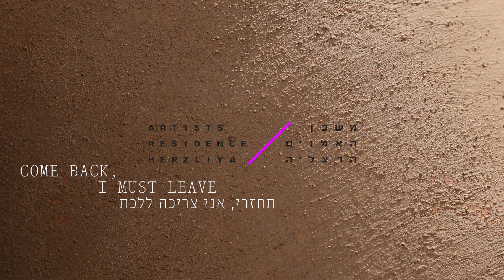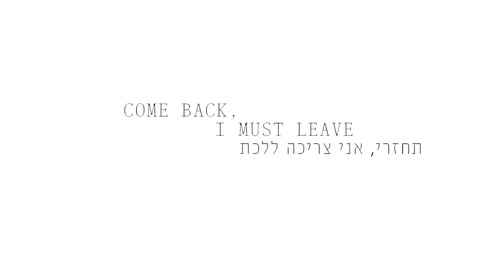Come back, I must leave / Moran Lee Yakir / תחזרי, אני צריכה ללכת / מורן לי יקיר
אוצר: רן קסמי אילן
עיצוב סאונד: שאול קוהן
קול: יהודית רביץ
בינוי תצוגה: עמית פורטמן, מורן לי יקיר
וידאו: דור אבן-חן

Curator: Ran Kasmy Ilan
Sound design: Shaul ohn
Voice over: Yehudit Ravitz
Construction: Amit Portman
Moran Lee Yakir
Video: Dor Even-Chen
באחרית היתה דממה.

דממה שהיא שאון תובעני ונורא. רוחש ודורש. התעקשות בלא נוכחות. כמיהה אלימה שמושאה אבד לה. עודפות אנרגטית שדורשת מרחב לפרוץ אליו, להתקיים בו, לפרוע.

תביעה זו להפר את האיזון–שלאחר–סיום, לנתץ את הדממה–שלאחר–הכול, ניזונה מן הגעגוע ומן ההתעקשות לא להסכין עם האין. היא תרסק, תקרע ותקטע. היא תעשה הכול כדי לקיים את מה שאבד, ואם לא אותו, את שרידיו, ואם לא אותם, את זכרו, ואם לא אותו, את הנוכחות של עצם היעדרו.

דממה כזו אינה מתיישבת. היא מגיחה מן השיבוש, מן הרגע שבו היש היה לאין. היא מתקוממת נגד ציוויי הרצף של הזמן והמקום. היא מתפשטת בגוף, אבל אין לה עניין בבשר. מבחינתה, הוא רק חלל כביר אשר נפער לאורך הציר האנכי שבין הראש ללב.

גוף העבודות של מורן לי יקיר בתערוכה "תחזרי, אני צריכה ללכת" הוא הגוף הזה, אשר נולד מתוך דממה סואנת ורוויה, ומתהווה מן התנועה שבין שהייה לבין התפראות נואשת. קם ונהיה מן הדחייה של פעולת האבל. מן הדחייה של הפרידה.

At the close, there was silence.

A silence that was a terrible and taxing cacophony. Deafening and demanding. Persistence without presence. A violent longing for something lost. A surplus of energy that demands a space which it may infiltrate, exist within, and disrupt.

This mandate to violate the post-culmination balance and to shatter the ultimate silence is sustained by the refusal to accept absence. It will smash, tear, and rip apart. It will do everything it can to recreate what was lost, and if not restore it, at least fashion its remnants. And if that is impossible, at least commit to its memory, and if this also may not be, profess its lack.

Such a silence does not settle. It emerges from the disruption, from the moment presence becomes absence. It dissents from the sequential directive of time and place. It spreads throughout the body but has no interest in the flesh. For silence, the form is just a vast space that gapes along a vertical axis linking head to heart.

The body of work presented by Moran Lee Yakir in the exhibition “Come back, I must leave” establishes form born of the saturated din of silence, one shaped by motion spanning delay and desperate abandon. One that arises from rejecting grief. Rebuffing separation.